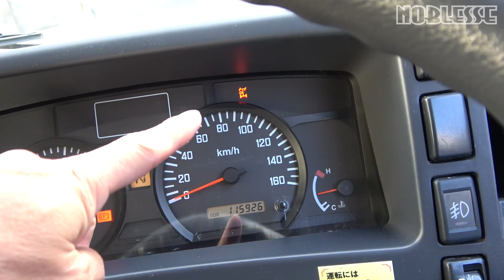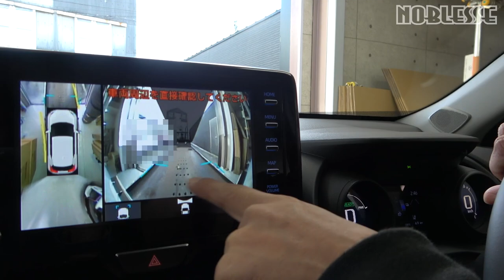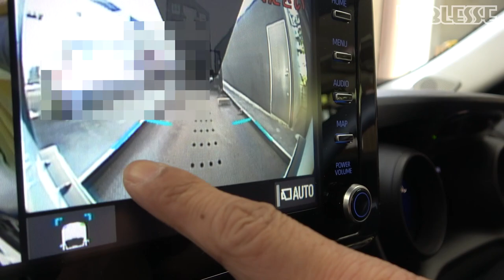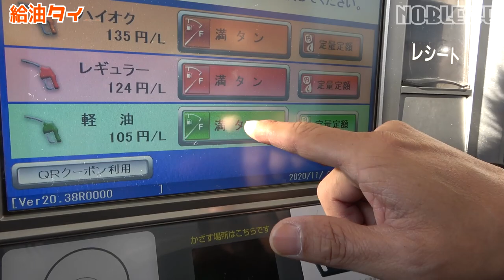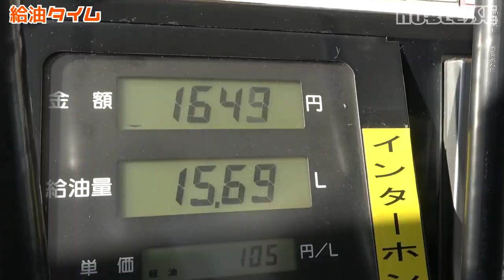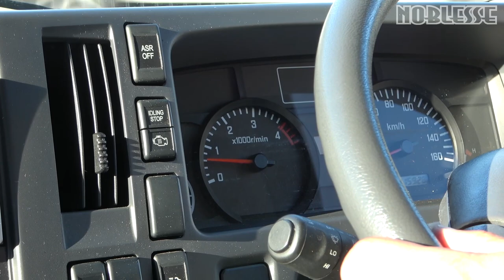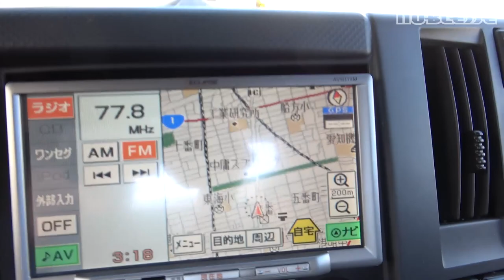【激安】トラック(積載車)｜乗って走って給油した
ホンダのディーラーで【積載車】の中古車を買って、初めてのお仕事「トヨタ・ヤリスクロス」を積んで運びました。
トラックの走行レビュー、給油など見てね！